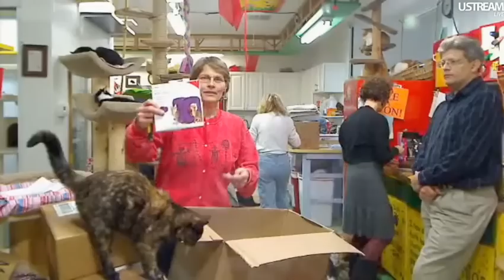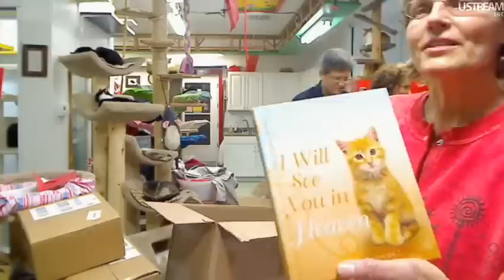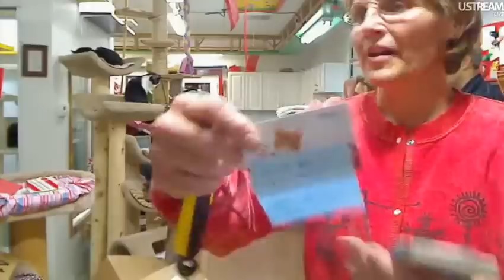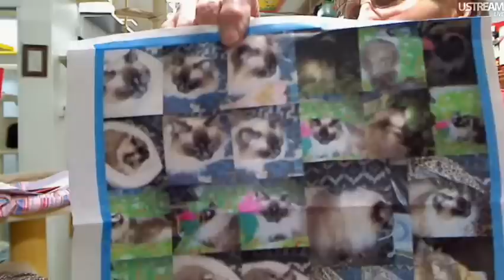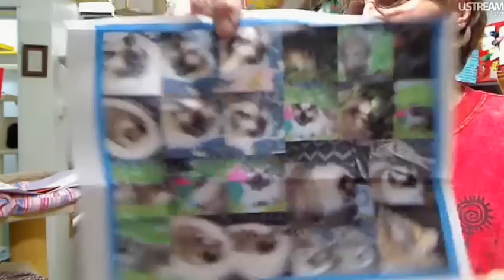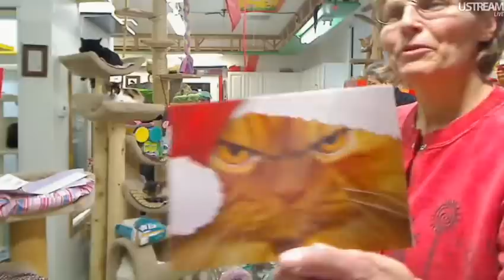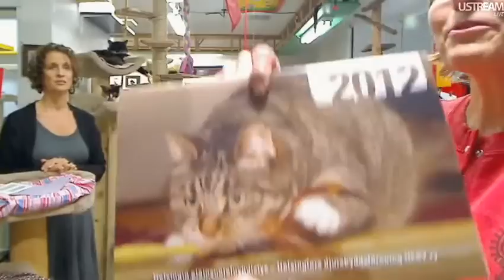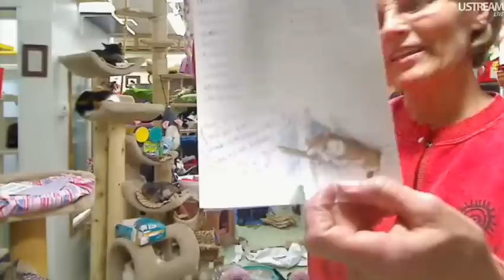FFRC Boxes & Updates 12-21-2011